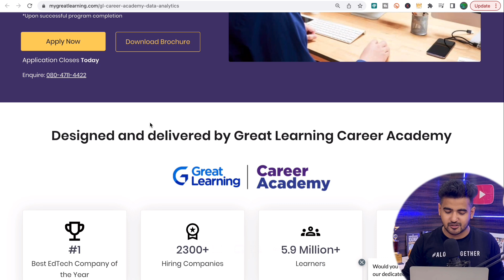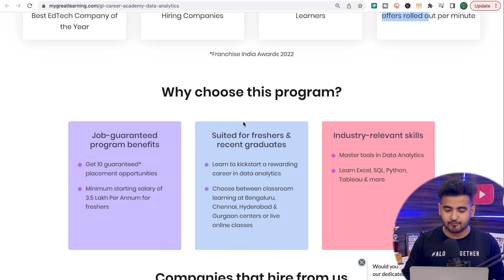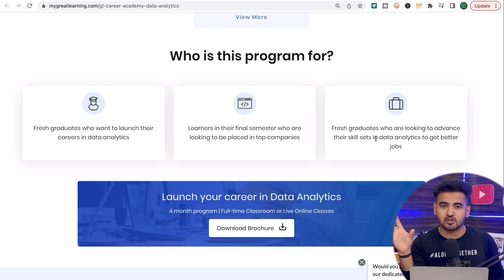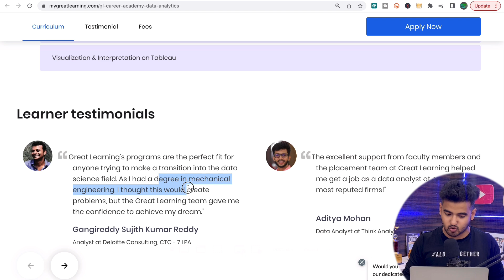Learning to Online Earning | 10 Guaranteed Placement Opportunity | Free Certificate worth ₹1.9 Lakh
Learning to Earning | 10 Guaranteed Placement Opportunity | Free Certificate worth ₹1.9 Lakh

Apply Part-time Online Internships {Earn 20k/Month 💰}
𝗖𝗵𝗲𝗰𝗸𝗼𝘂𝘁 𝘁𝗵𝗲 𝗕𝗲𝘀𝘁 𝗩𝗶𝗱𝗲𝗼𝘀 𝗢𝗻 𝗠𝘆 𝗖𝗵𝗮𝗻𝗻𝗲𝗹 💡💡

✨ Topics Covered ✨
free online courses with free certificate
free certification courses
Free Online Marketing & Career Courses
Job oriented Courses
Part time jobs to earn money
Internships & Jobs
google work and study
Learn web development course
best free online courses with certificates
free courses for college students
skills students need for the future
technical skills for students
web development free courses with certificate
free online web development courses with certificates by google